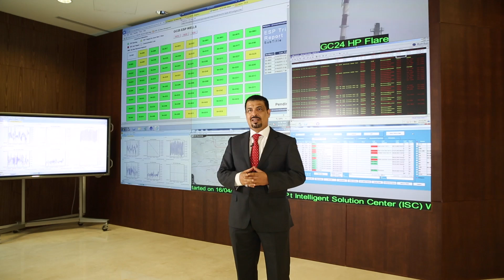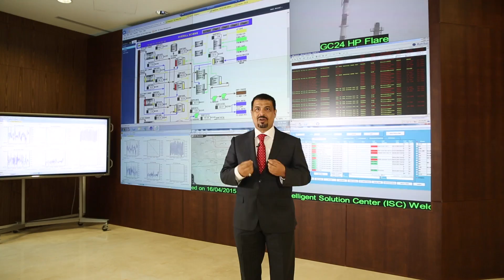North Kuwait mega complex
-Opening of Kuwait mega complex by KOC CEO Mr. Hashem Hashem.